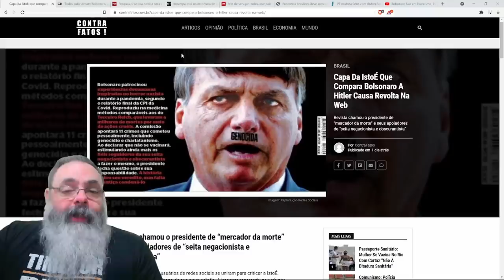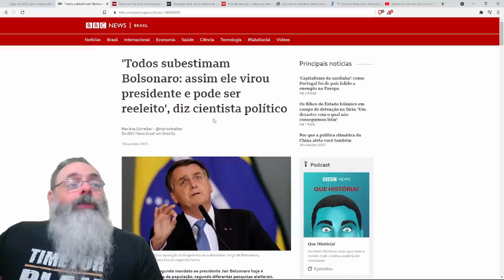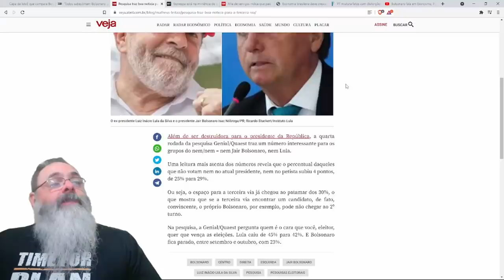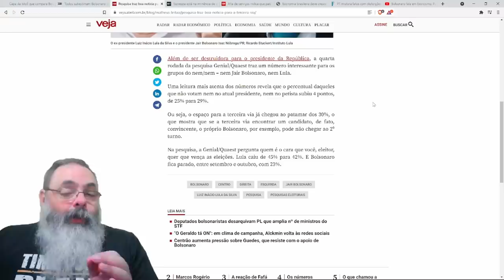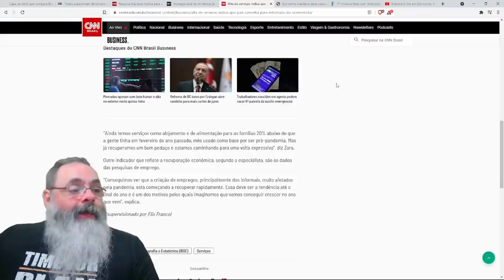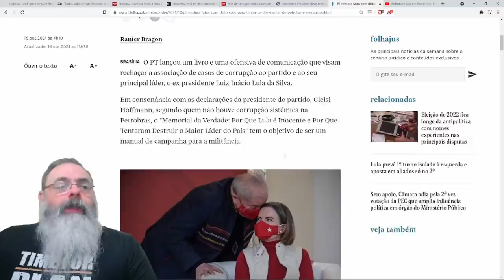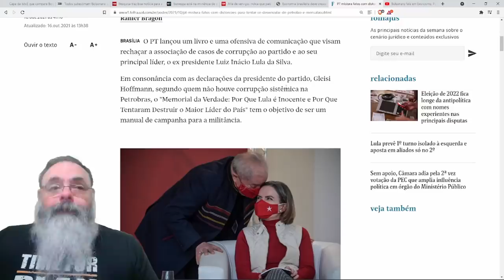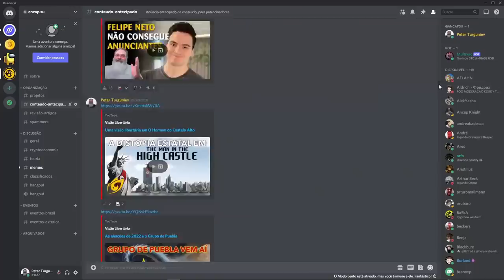Revista usa capa polêmica para ver se consegue vender alguma coisa